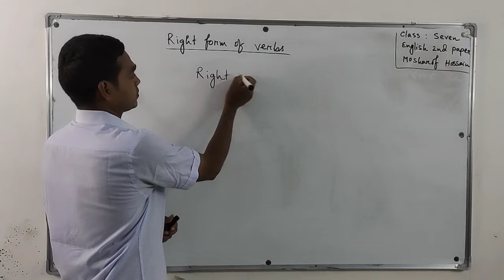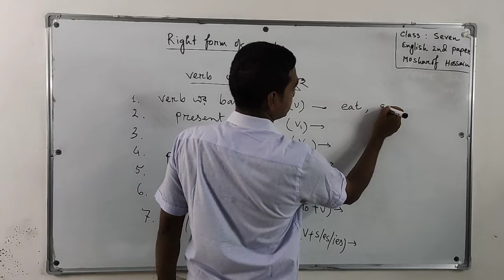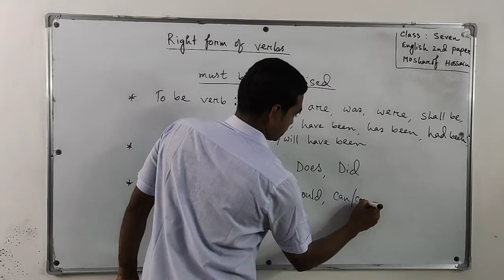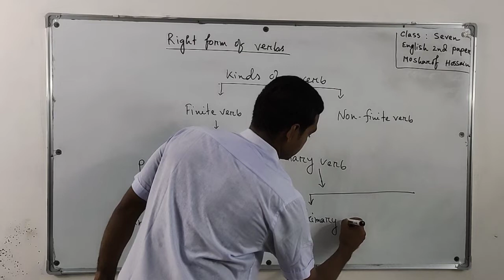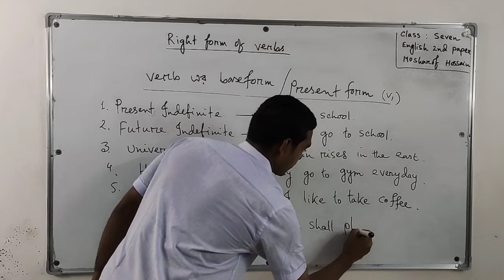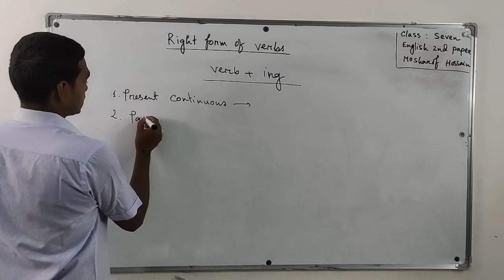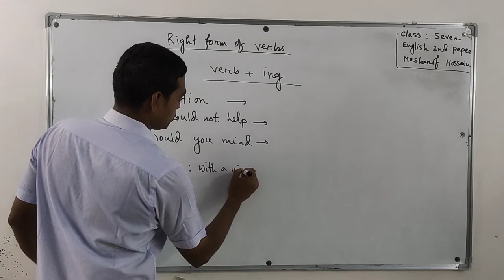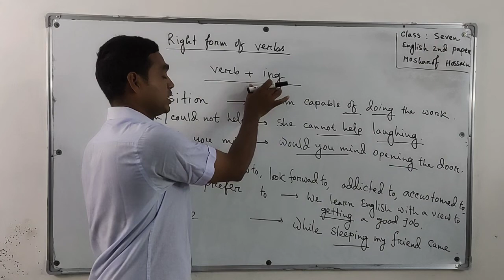Class VII | English 2nd | Right Form of Verb